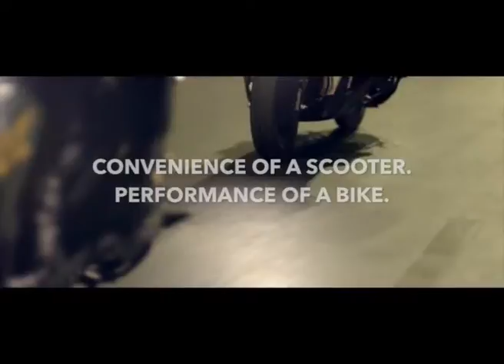බලංගොඩ හාගල කන්දේ හදිසි ගින්නක්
බලංගොඩ ඉඹුල්පේ හාගල කන්ද රක්ෂිතයේ ඊයේ රාත‍්‍රියේ ගින්නක් හටගත්තා.

පොලිසියේ පැවසුවේ ගින්නෙන් රක්ෂිතයේ අක්කර 50 කට වැඩි ප‍්‍රමාණයක් විනාශ වි ඇති බවයි.

ගින්න පාලනය කිරීමේ මෙහෙයුම් අද පෙරවරුවේත් සිදුකෙරුණා.

බලංගොඩ හාගල කන්ද රක්ෂිතයේ ඊයේ රාත‍්‍රි ගින්න හටගත් අතර ප‍්‍රදේශයේ පවතින වියළි සහ සුළං සහිත කළගුණ තත්ත්වය හේතුවෙන් එය වේගයෙන් පැතිර ගියා.

හාලග කන්ද ප‍්‍රදේශයෙන් ආරම්භ වු ගින්න හිතගල රක්ෂිතය දක්වා පැතිරගොස් ඇති බවයි පොලිසිය පැවසුවේ.

කෙසේවෙතත් පොලිසිය ප‍්‍රදේශවාසින් සහ ආපදා කළමනාකරණ මධ්‍යස්ථානය එක්ව ගින්න පාලනය කිරීමට පියවර ගත්තා.

මේ අතර බණ්ඩාරගම කලූතර ප‍්‍රධාන මාර්ගයේ මොරොන්තුඩුව මහවෙල වෙල්යායේ හටගත් ගින්නෙන් අක්කර 200 ක පමණ ප‍්‍රදේශයක් විනාශ වි තිබෙනවා.

මෙය කලක සිට පුරන්ව පවතින වෙල්යායක්.

කෙසේවෙතත් ගින්නට හේතුව මෙතෙක් ආනාවරණය වි නැහැ.

ගින්නත් සමග බණ්ඩාරගම කලූතර ප‍්‍රධාන මාර්ගයේ ගමනාගමනයට දැඩිබාධා එල්ලවුණා.